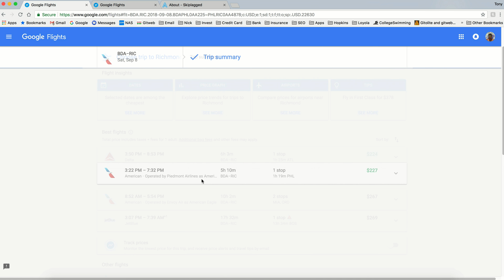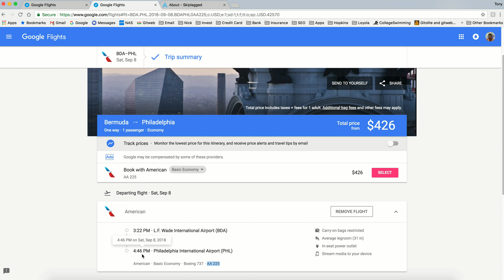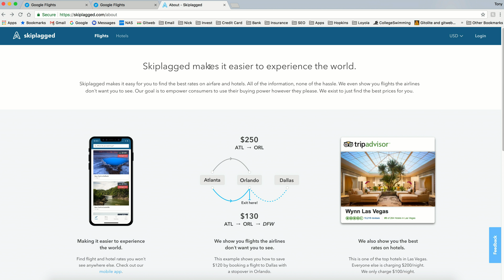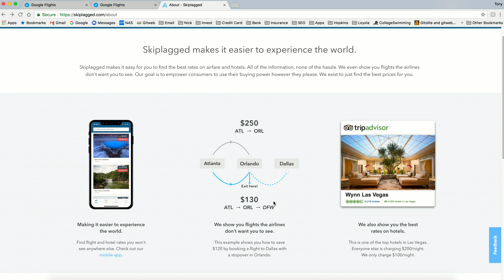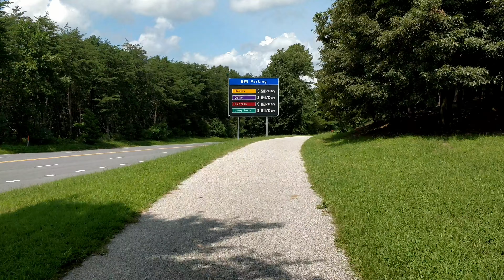What Are Hidden City Fares?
Vlog thirty six - After discussing hidden city fares, I drop Marc and Jess off at BWI and ride the Boosted Board around the BWI Trail. Will the Boosted Board make it all the way around the 10.5 mile loop?